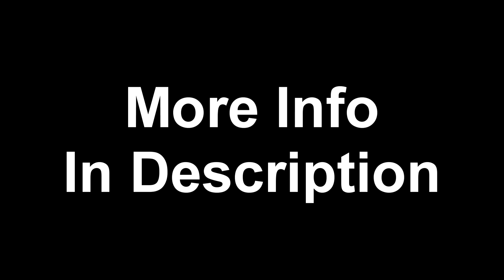Our Upcoming Maps!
Cook off is a map where your goal is to create a wide range of different meals!

Raid Rumble is a map where you and a bunch of your friends fight against over 50 waves of custom enemies and see if you can survive!

Seconds Late is a map where you must complete one of 100 random objectives within a short amount of time to proceed, can you do these simple minecraft tasks quick enough?

- GCodingStudios